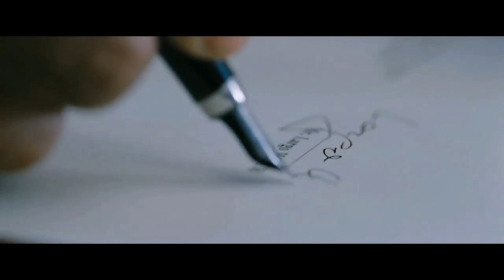The Price of Money: A Largo Winch Adventure (2024) James Franco, Tomer Sisley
The Price of Money: A Largo Winch Adventure (2024)
Devastated by the recent kidnapping of his 15-year-old son, Largo Winch looks on, helpless, as his business partner commits suicide during a live press conference. As everything turns against him, as his business empire starts to fail, he discovers that the two events are perhaps linked: if he finds the criminals responsible, he will perhaps see his son again. From Canada to Burma to Bangkok... Largo doesn't yet know that his search will lead him straight to hell... An action-packed movie with an intrigue-filled plot that will grip you without respite till the final breathless seconds.imdb

James Franco 2024 movie
James Franco new movie 2024